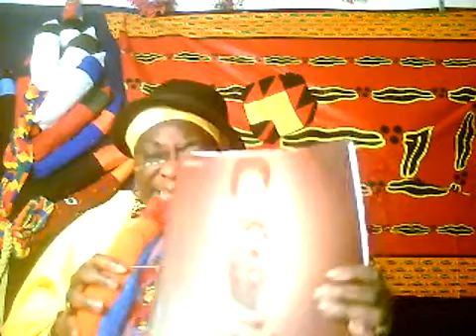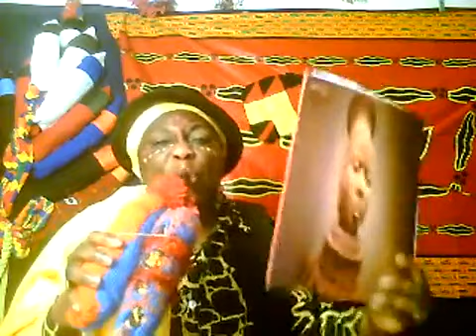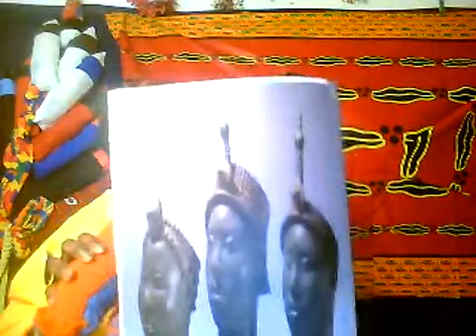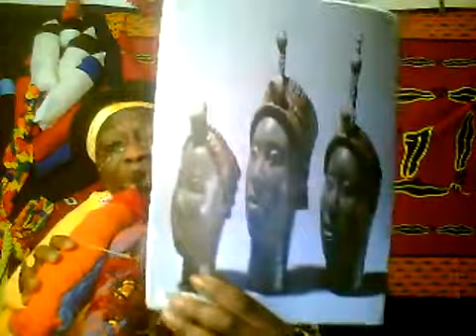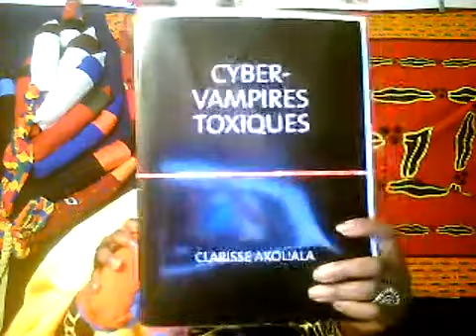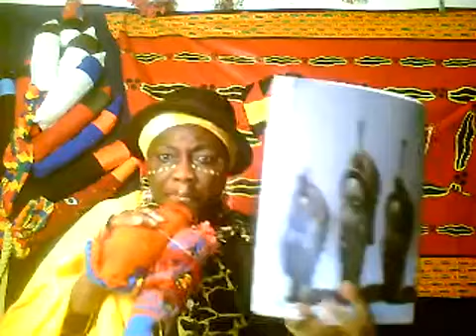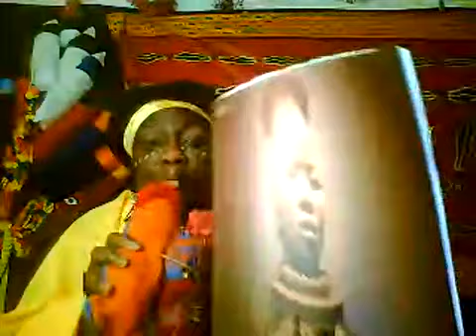LE PEUPLE TÉKÉ NA JAMAIS EXISTÉ STOP MENSONGES ET MANIPULATION-STOP INCITATION A LA HAINE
LA DÉLIVRANCE ET LE KARMA DES ESCLAVES